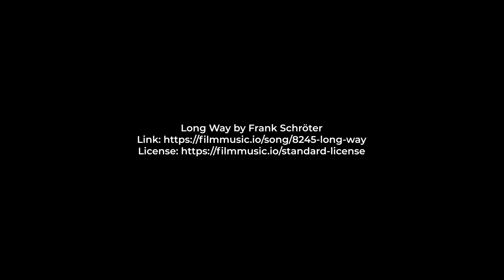📐🛁 Fun with Geometric Bubbles!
Learning about science can be all fun and games when we learn with the help of bubbles! Check out how with Science North and your local THINK Hub!

SUPPORT SCIENCE NORTH! ❄️